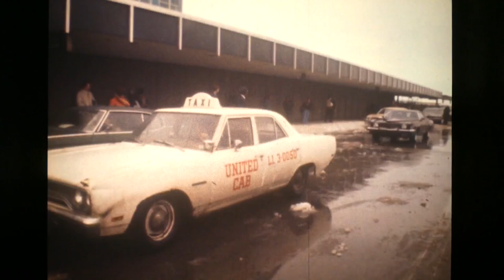From the Vault: Snow wreaks havoc at Detroit Metro Airport in 1974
A snow storm has DTW passengers stranded and waiting for bags in this 1974 WDIV story.